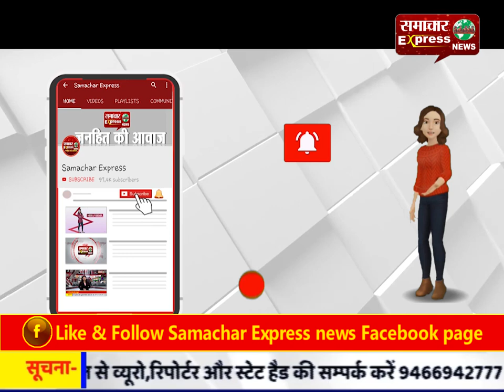दयाल सिंह सेक्टर सात की भूतपूर्व छात्रा प्रिया गुप्ता बनीं जज